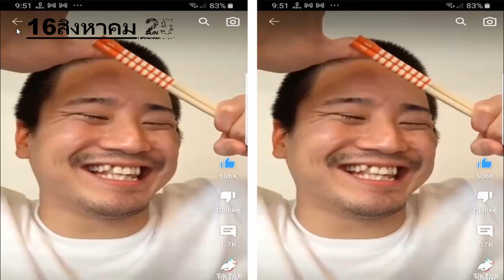สำหรับหน้า 6 หลัก และเป้าหมาย 3 หลักสุดท้าย 1/9/2566 หวยไทยรัฐ